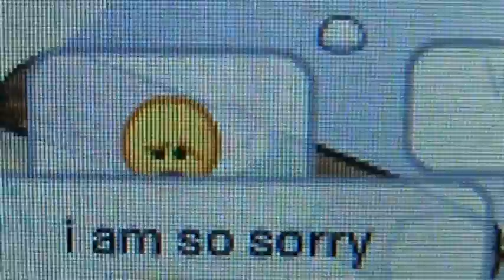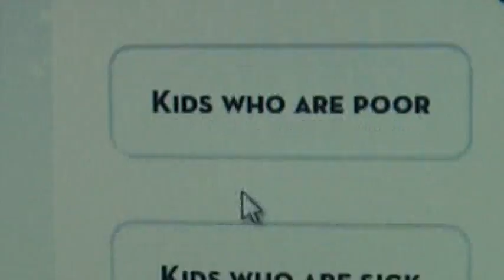A Penguin Christmas Carol Part 3: The Ghost of Christmas Yet to Come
The search for the meaning of Christmas ends with the most terrifying ghost making Scrooge CAN'T SAY! WATCH THE MOVIE TO FIND OUT!  So see this heart-warming show that The Penguin Times recommends most for Non-Humbugs. Here are reviews on the last two

                           "Stupendous! Just marvelous! First movie about Penguins and Christmas!"
                                                                       -someone at the stage

                                          "This actually shows all the things I'm missing while I'm in jail"
                                                                                    -a murderer

                                                                         "A great movie for the family"
                                                                                     -my friend Jill
    So watch it now! (this is episode 8 of 12 Days of Christmas Countdown)